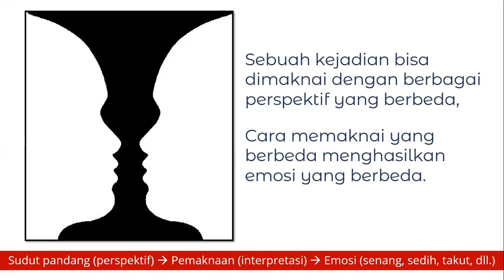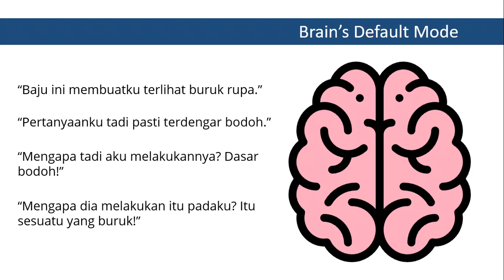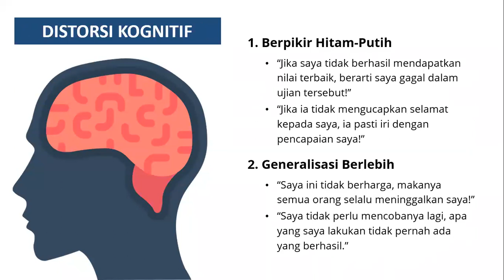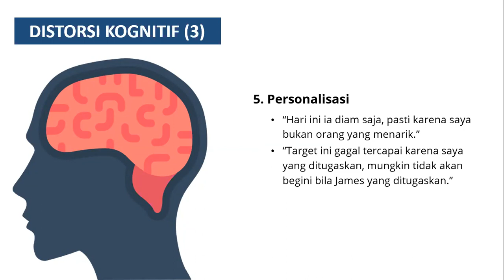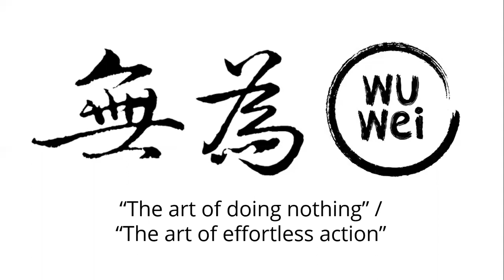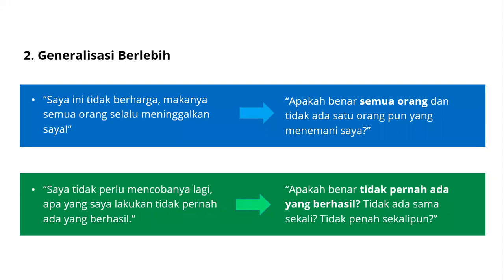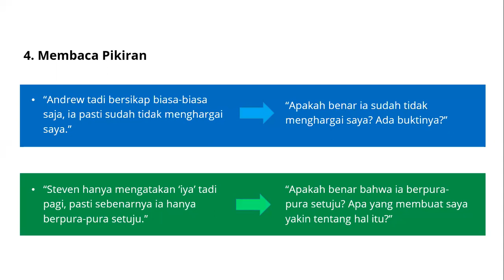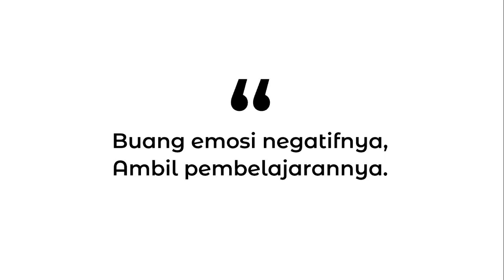Mind Management Strategy to Reduce Stress by Garvin Goei 18 Februari 2021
VPDS Talk Series
18 Februari 2021
Mind Management Strategy to Reduce Stress by Garvin Goei